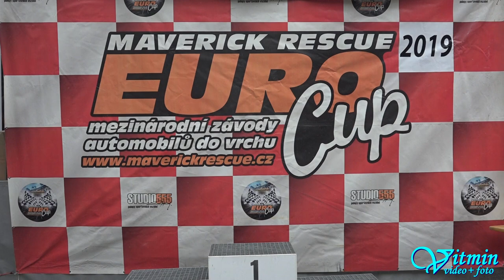Škoda Rapid 136 - Lukáš Krupica - XXXVIII. Zámecký vrch 2019 - Náměšť nad Oslavou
Střelec Lukáš Krupica si svou dravou jízdou na voze Škoda Rapid 136 dojel pro vítězství ve třídě HA1-1300 v obou víkendových závodech XXXVIII. Zámeckého vrchu 2019 v Náměšti nad Oslavou.